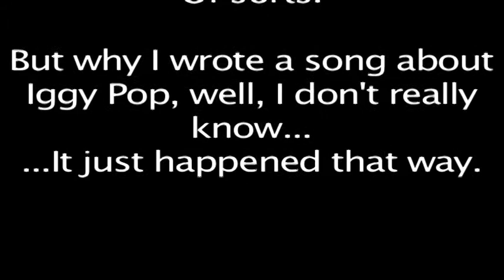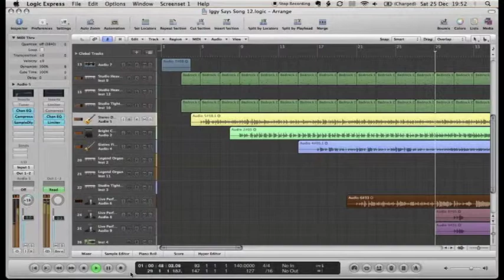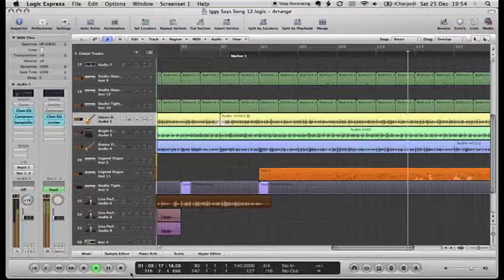Home Made Noise 08 - Iggy Says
So this was a challenge that I set myself; could I write a song from scratch in the space of one weekend; words, music, everything.  And this is what I came up with, starting with strumming a guitar on Friday night and finishing up the Production on Sunday night.  It is a song, but I can't sing, so it's not a very good one in that respect.  But it was a fun thing to have attempted.

Why it's about Iggy Pop is a bit of a mystery.  Although I may just have listened to a little too much Robyn Hitchcock in my time as it is the sort of nonsense he would write (only much, much better).